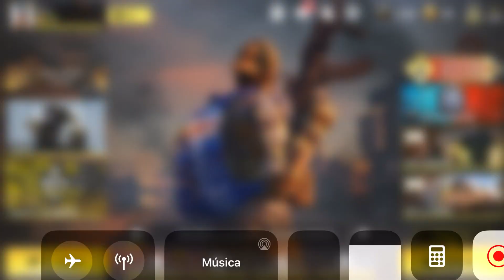💥COMO CONSEGUIR LA BOMBA CRIOGENICA FACIL Y RAPIDO (GRATIS) *EVENTO SORPRESA Y PAVOR* COD MOBILE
💥COMO CONSEGUIR LA BOMBA CRIOGENICA *EVENTO SORPRESA Y PAVOR* COD MOBILE
call of duty mobile wild west
call of duty mobile salvaje oeste
mata a 20 enemigos con la ventaja sangre fria cod mobile
Subscribete y deja tu like para mas contenido👍